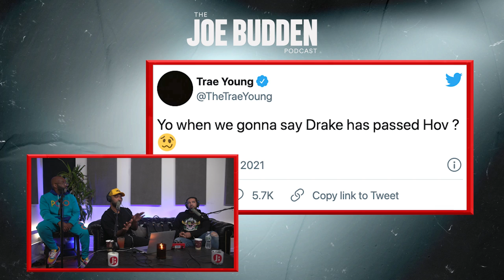The Joe Budden Podcast Episode 468 | I Thought We Had Him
The day has come (0:00). Drake drops the highly anticipated  "Certified Lover Boy" and Joe is in peak form yet again, breaking down the album as only he could. Highlighting his admiration for Drake's destinations-themed songs and even retracts some of his past hate (5:37). He also challenges Drake to never rap with certain artists again, a deep dive on "7am on Bridle Path" (41:49), and a debate on how to properly rank the top tier artists catalogue to their previous works (1:30:54). The crew also give an early prediction on Fat Joe and Ja Rule's upcoming Verzuz (1:59:05), JAY-Z's verse on CLB (2:19:24) and MORE!